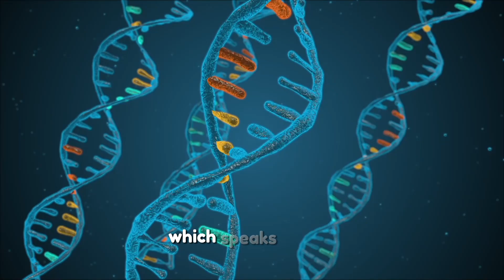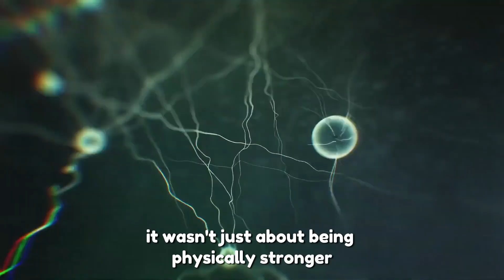The Most Terrifying Era in Human History | 95% Lost!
🌍 The Mysterious Rise & Fall of Neanderthals | The Truth About Prehistoric Survival 🔥

Step back in time to an ancient world where Homo sapiens were not alone. The Neanderthals, a powerful and intelligent species, thrived in the harsh conditions of the Ice Age, hunting woolly mammoths, crafting primitive weapons, and surviving in brutal environments. But as early modern humans expanded, the fate of the Neanderthals took a dark turn.

In this video, we explore the mystery of Neanderthal extinction—were they wiped out by Homo sapiens, or did they slowly disappear? How did prehistoric humans interact with them? From Neanderthal hunting strategies, cave art, and stone tools to their final struggle for survival, we uncover the secrets of this lost species.

🔹 Did Homo sapiens outsmart Neanderthals?
🔹 What weapons and tools did they use?
🔹 How did Neanderthals adapt to the Ice Age?
🔹 What led to their ultimate extinction?

Join us as we uncover the untold story of Neanderthals, their conflicts, their culture, and their mysterious disappearance.